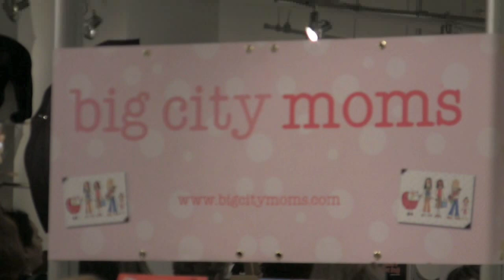Eve Pearl with Big City Moms and Todays Moms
This video has an assortment of clips from the event. Including an Eve at work during the event, an appearance by Kathy Lee Gifford, Two Makeovers from Eve, and wonderful footage of the place, moms and their babies.